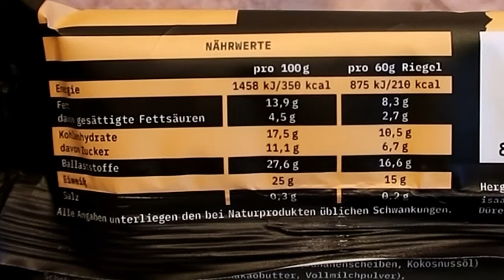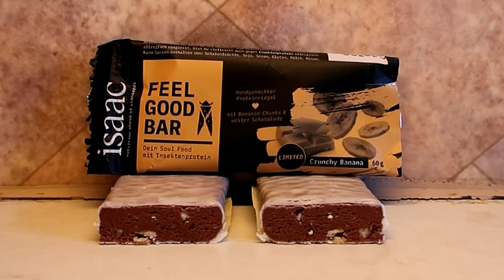Taste-Test- isaac Feel Good Bar 🍌Crunchy Banana🍌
(selbst bezahlt)

Falls du diesen Riegel selbst bereits probiert hast,  lass mich gerne wissen wie dir Geschmack und Konsistenz gefallen haben.

Nährwerte pro Riegel (60g):

-210 kcal
-8,3g Fett-davon 2,7g gesättigte Fette
-16,6g Ballaststoffe
-15g Protein
-0,2g Salz

PRE-SALE läuft noch bis 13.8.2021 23:59 Uhr
danach ist der Riegel (vorerst) nicht mehr im Isaac Onlineshop bestellbar!